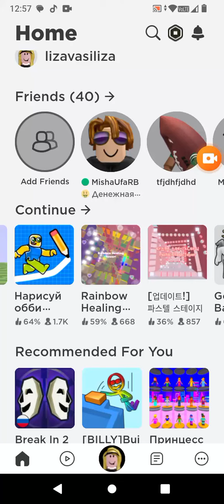мини паркурчик оно должно было выйти давно